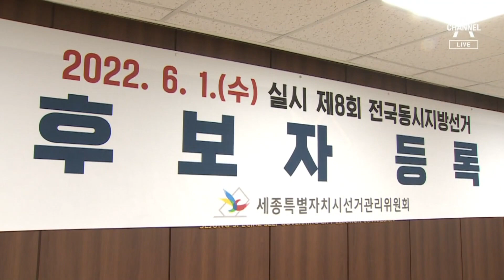폭행·뇌물·절도…TK·광주전남 무투표 당선 40%가 전과자 | 뉴스A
폭행·뇌물·절도…TK·광주전남 무투표 당선 40%가 전과자

공천만 받으면 당선되는 영호남 무투표 지역, 공천이라도 잘하면 그나마 다행인데요. 저희가 뜯어보니 무투표 당선자 80명 중 32명이 전과자였습니다. 뇌물, 폭행, 절도, 음주운전, 이런 전과가 있어도 여야 정당들은 거르지 않고 공천했습니다. 백승우 기자 보도 먼저 보시고, 윤석열 대통령의 첫 시정연설 뒷이야기를 취재한 아는 기자와 만나보겠습니다.

〈평일〉
08시 50분 김진의 돌직구 쇼
12시 00분 뉴스A 라이브
17시 20분 뉴스TOP10
19시 00분 뉴스A

〈주말〉
12시 10분 토요랭킹쇼·뉴스A 라이브
19시 00분 뉴스A

〈평일〉
08시 00분 라디오쇼 정치시그널 (유튜브 라이브)
08시 50분 김진의 돌직구 쇼
10시 20분 김진의 더라방 (유튜브 라이브)
12시 00분 뉴스A 라이브
15시 50분 강력한 4팀
17시 20분 뉴스TOP10
19시 00분 뉴스A

〈주말〉
12시 00분 토요랭킹쇼·뉴스A 라이브
17시 40분 뉴스TOP10
19시 00분 뉴스A